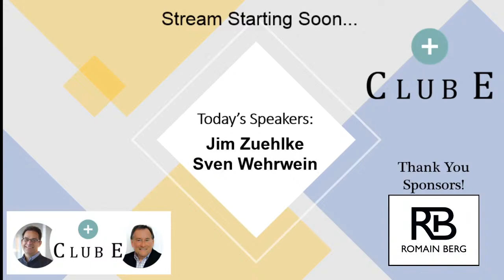The Director Series- Board Topics of Today - Insights from a Professional Board Member Part 2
Club E will be joined by Sven Wehrwein and Jim Zuehlke to discuss perspectives from a professional board member. Part 2
About Sven:
Broad and deep financial background: CPA, MBA, Investment Banker, CFO, and Audit Committee Financial Expert. Experienced public company board member across nine public companies.Commitment to board service also encompasses five private companies and ten non-profits. In each case, tapped to be audit or finance committee chair.
About Jim:
Jim is the founder of Cardinal Board Services (CBS) and works closely with companies that want to upgrade their Board of Directors.  Jim has been in the Executive Search for 25+ years starting Cardinal Mark and CBS.